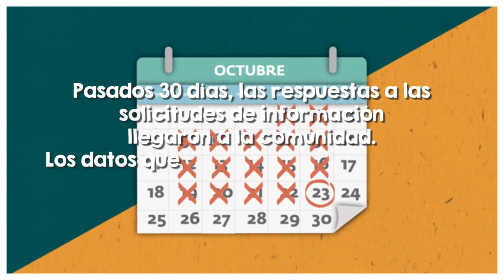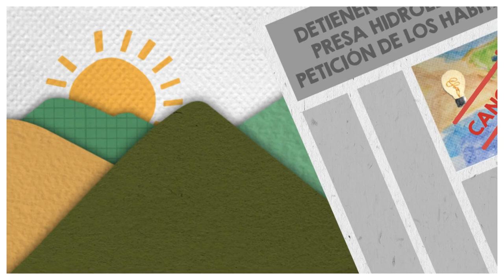Cuento Felipe y la información: Derecho a la información y territorio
Cuento Felipe y la información: Derecho a la información y territorio, en español.